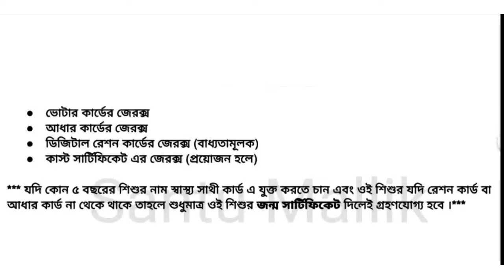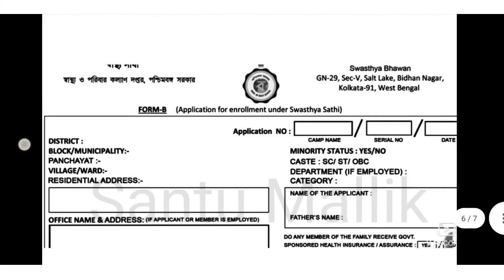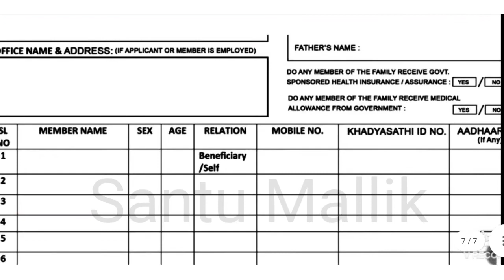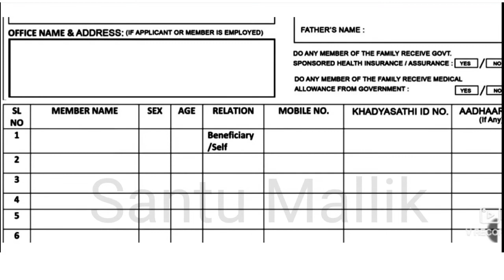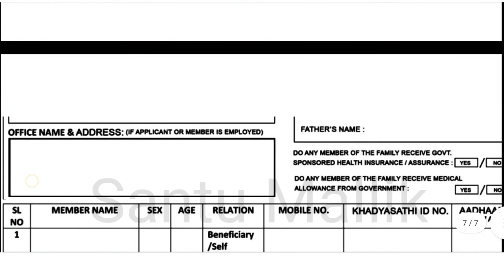স্বাস্থ্য সাথী কার্ড করার নিয়ম। Swasthya sathi form fill up| swasthya sathi card name check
swasthya sathi form fill up offline
swasthya sathi card form fill up
swasthya sathi prakalpa in west bengal
swasthya sathi card apply online
swasthya sathi apply
swasthya sathi b form